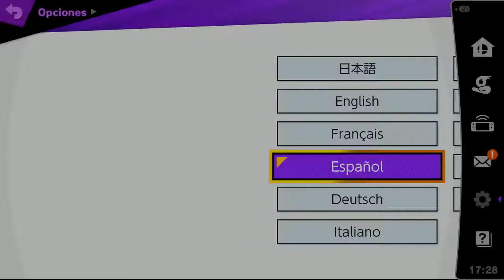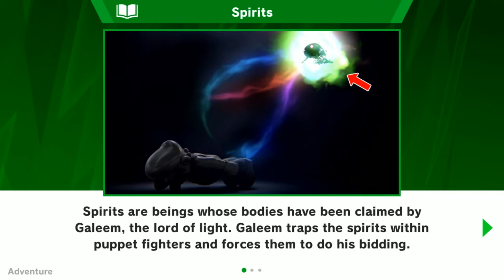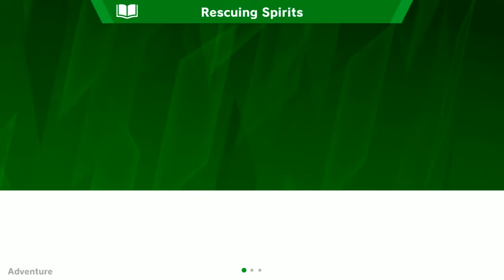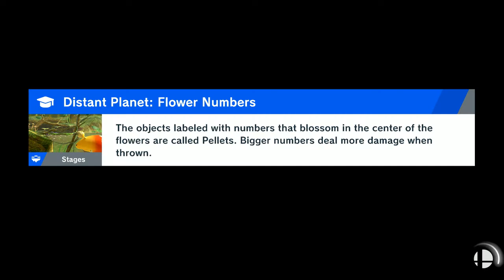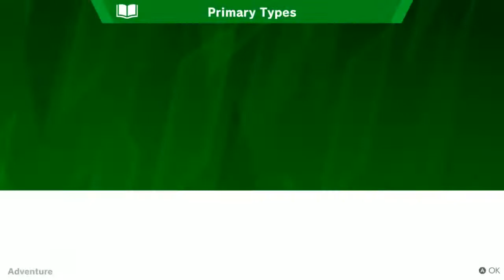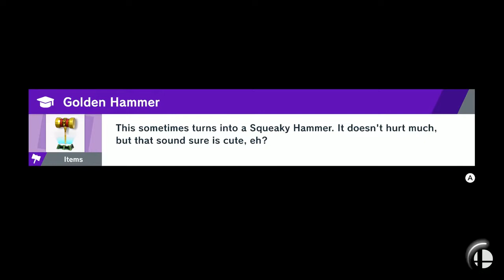La Primera Hora de Smash Ultimate: Mundos de Luz - Parte 1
No puedo creer que todos estén muertos.